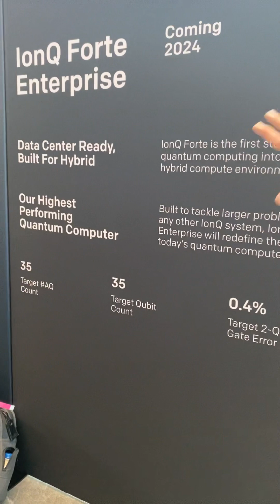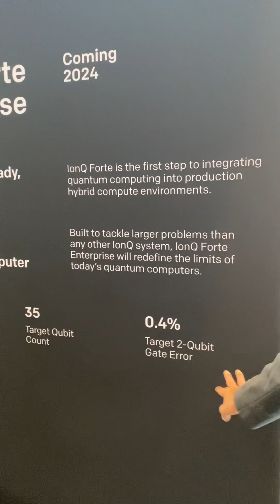IONQ STOCK NEW PRODUCT ANNOUNCED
September 27 , 2023 IONQ announced 2 new products with their ion based Quantum computer